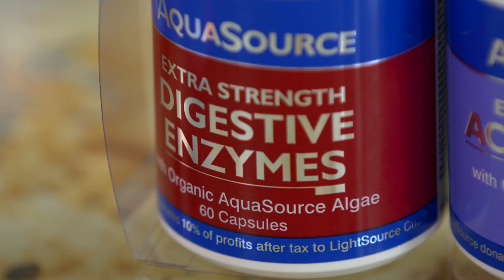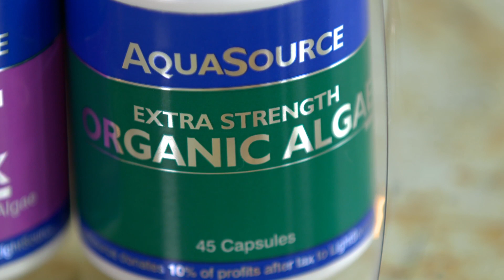Food Manifesto - AquaSource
Presentation for the College of Medicine's Food Manifesto, produced in conjunction with ITN Productions, featuring AquaSource.

The latest news on the nutritional value of algae.